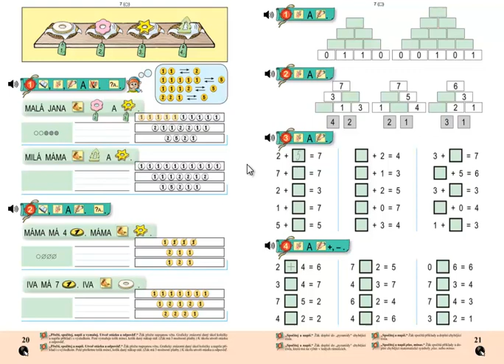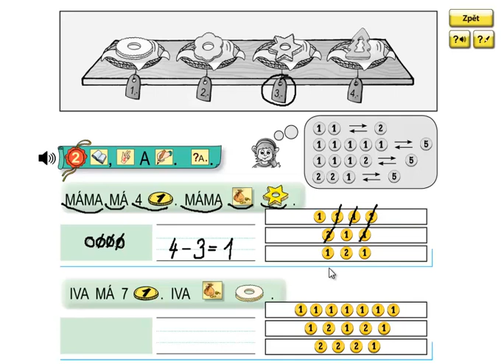Matýskova matematika 2.díl, strana 20, cvičení 2